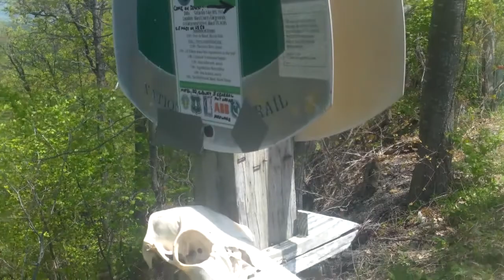Deadly Quests-Appalachian Trail-Day 56-5.14.13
Day 56 - Mile 600